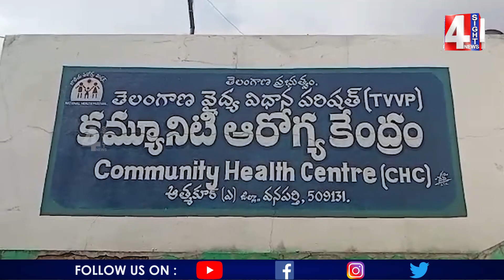స్కూల్లో ఫుడ్ పాయిజన్ ..40 మందికి అస్వస్థత.. | 4 Sight News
4Sight News, Brand New Telugu news channel, a 24/7 LIVE news channel dedicated to live reports, exclusive interviews, breaking news, sports, weather, entertainment, business updates and current affairs. Exclusive Live coverage from Telangana and Andhra Pradesh.